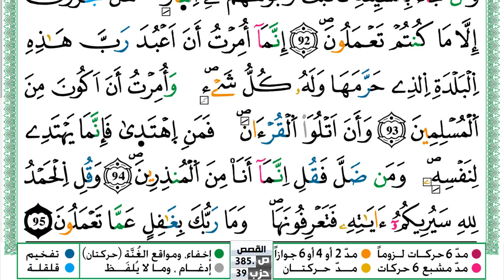سورة النمل مكتوبة حسن صالح Surah Al Naml Hassan Saleh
سورة النمل مكتوبة حسن صالح Surah Al Naml Hassan Saleh ورش عن نافع من طريق الازرق